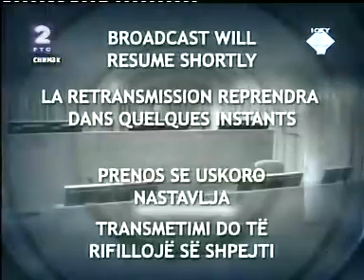Војислав Шешељ - Сведок (Т) ВС 061 02/03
Сведок Тужилаштва ВС 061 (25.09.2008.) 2. дан

Српски антимондијалисти,